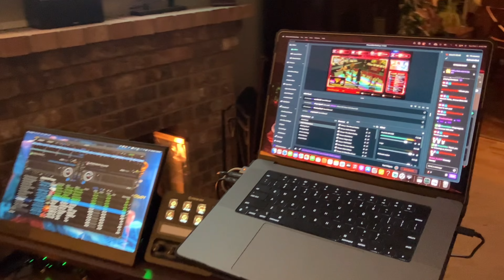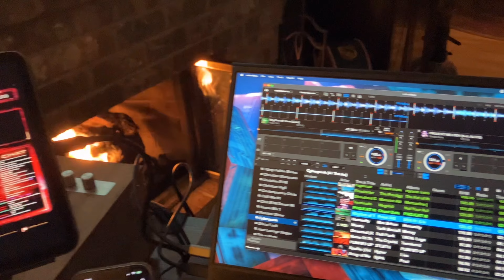When I DJ It’s More Fun Than IRL HQ Feet Pics! | FFXIV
This is a Final Fantasy XIV music video of an excerpt of the original soundtrack (OST) “Locus,” music by Masayoshi Soken. You will find this track in the Alexander raids. Great music there. This video also serves as an introduction to my other main activity in FFXIV, being a DJ at RP venues while livestreaming on Twitch.

I’m a member of both Hype Krew and Rave Nation, organizations that promote PLUR (Peace, Love, Unity, and Respect) in our FFXIV DJ communities. I invite you all to join me in experiencing music on Twitch as well as here on YouTube.

My Twitch channel address is and I would love to see you there.

Stormchaser Productions, LLC.
Director/Producer/Editor:  Lilith Stormchaser (BlackarrowPSN).
Thumbnail Still Photography:  Jumenesta Moonwielder

This music video was filmed on location at several Final Fantasy XIV venues (in order of appearance):

Playboy Mansion (PBM). Aether/Sargatanas, Shirogane W18 P37.

The Raven. Aether/Faerie, Mist W26 P15.

Minty Fresh. Primal/Ultros, Shirogane W27 P37.

The Maneki-Neko. Aether/Jenova, Shirogane W4 P7.

Reign Club. Primal/Behemoth, Mist W29 P2.

Blood & Velvet. Primal/Ultros, Empyreum W17 P12.

Envy. Aether/Jenova, Lavender Beds W18 P21.

Special thanks to the owners, staff and patrons of all those venues.

Lilith Stormchaser can be found on the Aether/Faerie server of the MMORPG Final Fantasy XIV.  Feel free to visit her hot springs inn, the Kizuyu Onsen Ryokan, located at Aether/Faerie Shirogane Ward 4 Plot 8.  She can also be found on the Materia/Sophia server, and owns a venue there. It is called Nautilus and is located at Materia/Sophia Mist Ward 18 Plot 21. Please be sure to sign the guest books at these venues if you visit.